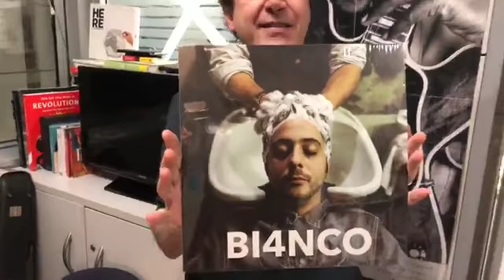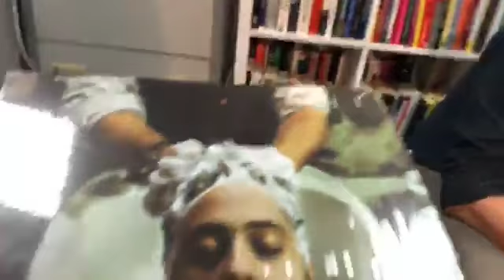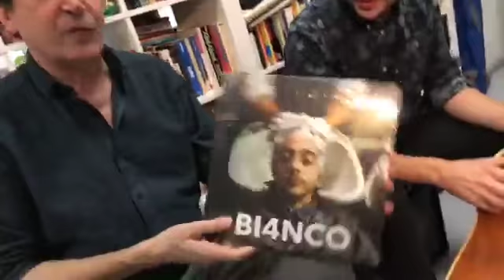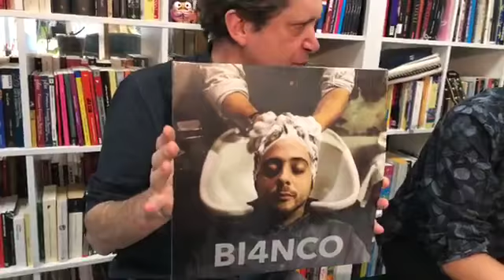Bianco presenta il suo quarto album "Bi4nco" al Music Corner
Musicista, cantautore, Bianco è arrivato al suo quarto album, realizzato dopo due anni di collaborazione con Niccolò Fabi. Ed è un disco che vale la pena ascoltare. Ce lo presenta nel nostro Music Corner